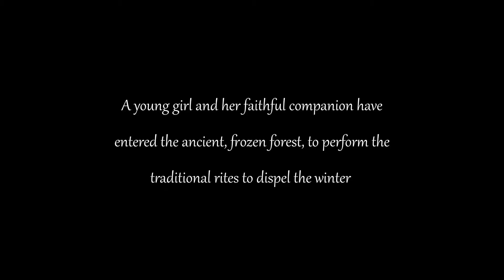SCORERELIEF2021 - Sister Perish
Here is my score for SCORERELIEF2021